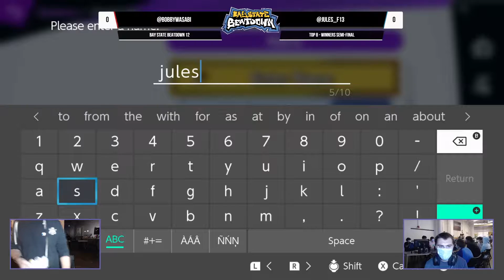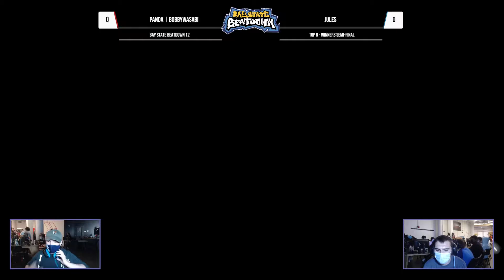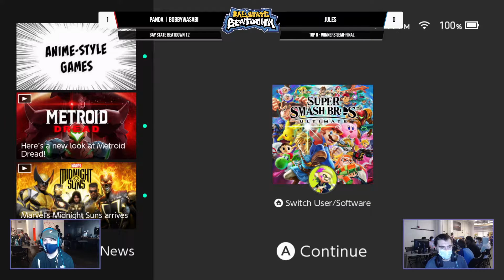Bay State Beatdown #12 - Panda | BobbyWasabi (Villager) vs Jules (Brawler) - Winners Semis